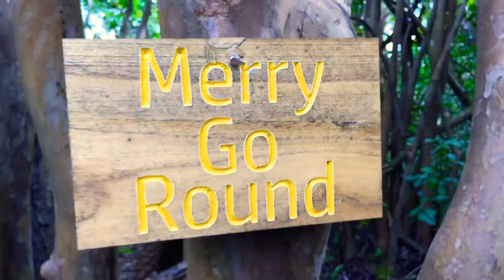4th Of July Ride💥 ANAHOLA